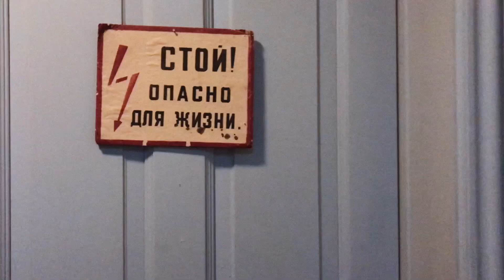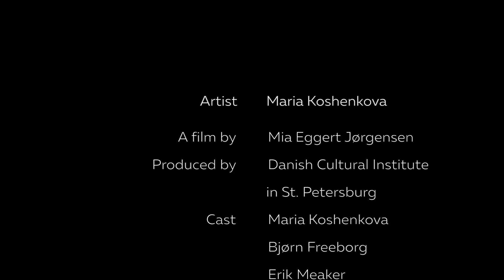Maria Koshenkova. A day of an Artist Life. Created by Danish Cultural Institute.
This Short Film tells shortly about my life stile in Copenhagen, how do I function as an artist and a mom, what makes my day, how does my studio looks like... )
A big Thanks for Danish Cultural Institute Copenhagen and Saint-Petersburg and Mia Eggert Jørgensen who made all the work! and Olesya Kireeva who helped with colors!